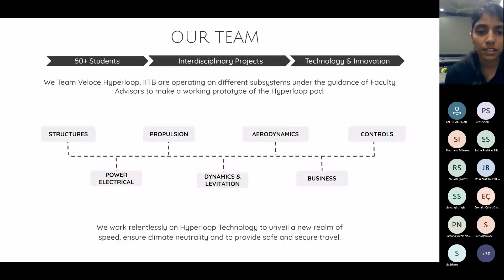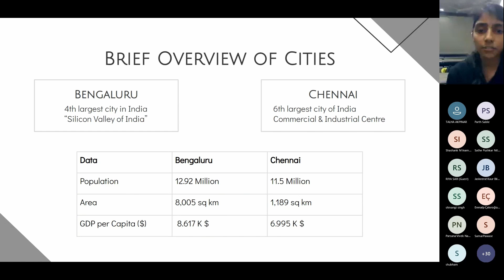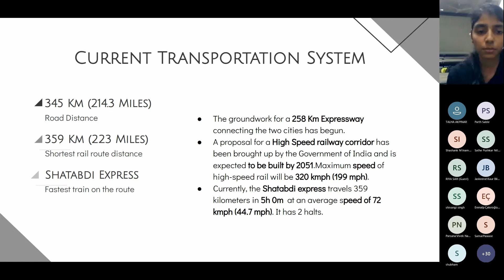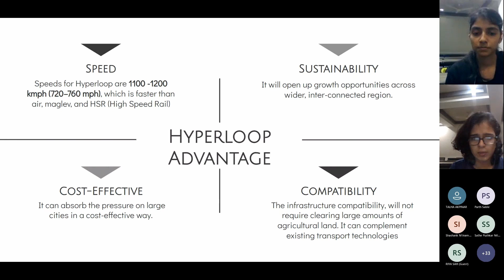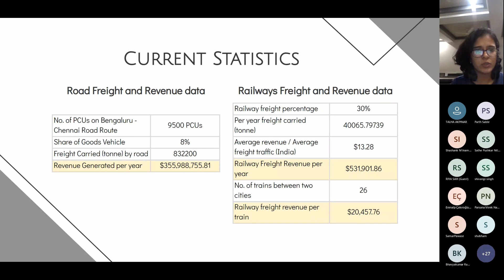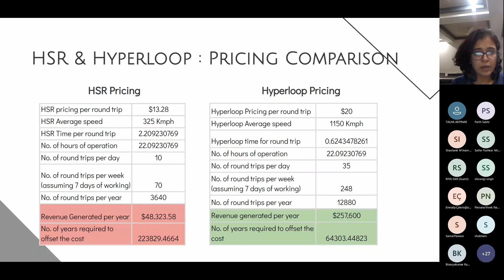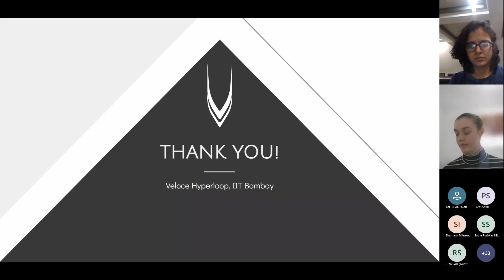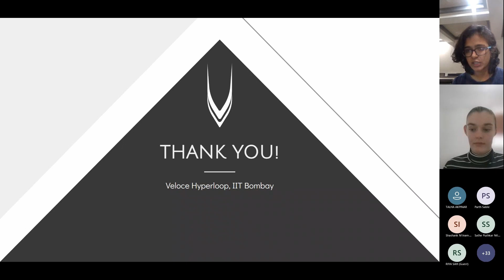Virtual Showcase 2022 Veloce Hyperloop Business Presentation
View Veloce Hyperloop's Business model